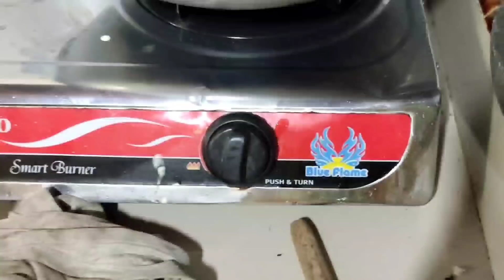Alhamdulillah sudah sampai Lampung masak pagi ini di dapurku